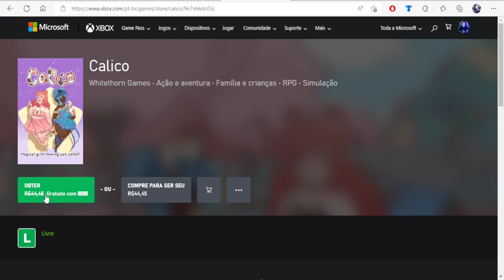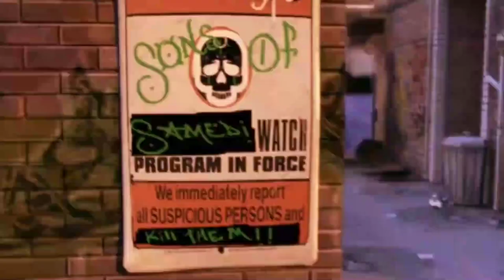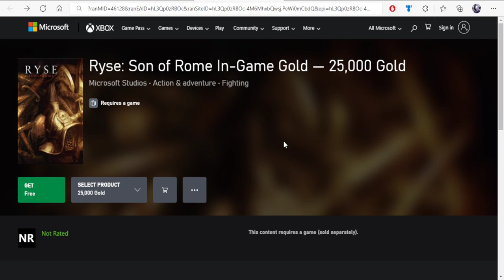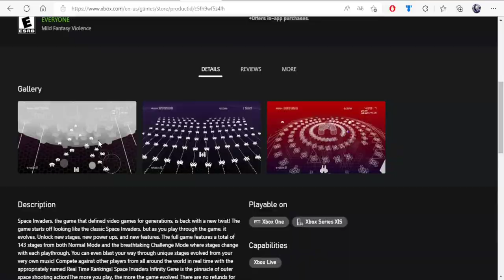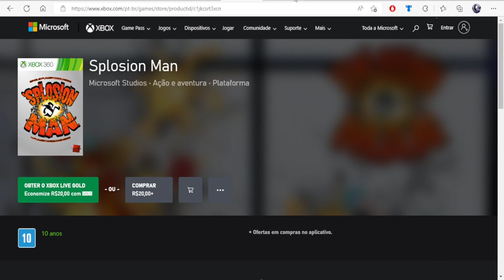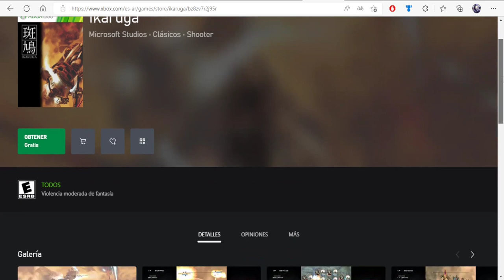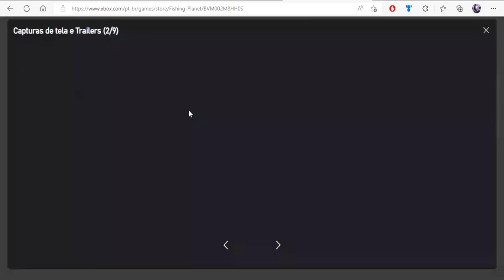12 Jogos GRÁTIS pra Sempre Xbox One/Series/360 - Games With Gold de TODAS as Regiões (Agosto 2022)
Jogos:
▶️ Calico (Brasil)
▶️ Saints Row 2 (Brasil)
▶️ Ryse: Son of Rome In-Game Gold — 25,000 Gold (Inglaterra)
▶️ Inops (Estados Unidos)
▶️ Dark Void (Coréia do Sul)
▶️ Space Invaders: IG (Estados Unidos)
▶️ Splosion Man (Brasil)
▶️ The Maw (Japão)
▶️ Ikaruga (Argentina)
▶️ Sensible World of Soccer (Coréia do Sul)
▶️ Port Royale 3 (Inglaterra)
▶️ Fishing Planet (Brasil)

Twitter Canal: @bawgamers
Gamertag: x NILL RAYDEN x
PSN ID: xNillRay